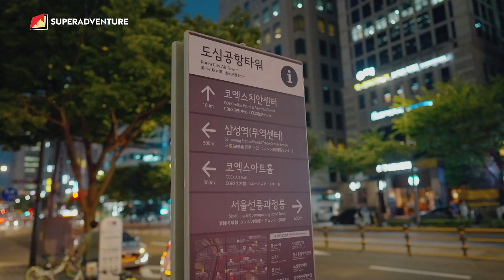HIRKA GOES TO KOREA WITH SUPERADVENTURE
Yeah! Day one in Korea after an epic flight from Bandung to rock the Handarty event this year!

Before that, here are some exciting plans for strolling around to the beauty of Korea. Huge shotout to @superadventure_id for making my and @hirka.official ‘s dream come true and bringing us to Korea!

Oh ya, satu lagi. Buat temen-temen enterpreneur yang mau punya pengalaman baru yang insightful, ketemu teman-teman baru yang punya ide-ide seru kayak gua dan Hirka di tahun lalu, jangan ragu buat ikutan superpreneur tahun ini, ya!